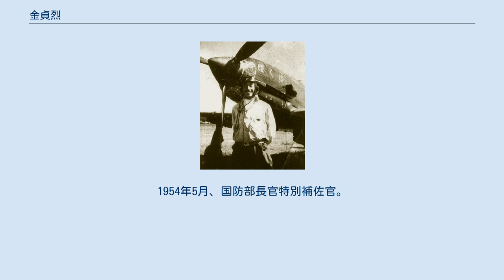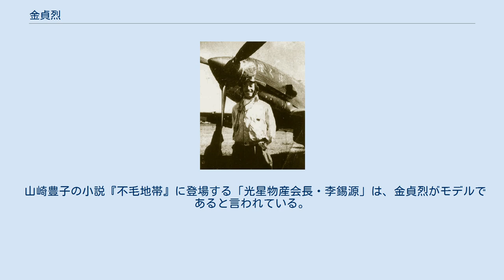金貞烈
金 貞烈（キム・ジョンニョル、1917年9月29日 - 1992年9月7日）は、大日本帝国陸軍及び大韓民国空軍の軍人、政治家、第19代国務総理。
最終階級は日本軍人としては大尉、韓国軍人としては中将。
創氏改名時の日本名は香川 貞雄（かがわ さだお）。
号は「曙巖」（ソアム、서암）。
 京城の裕福ないわゆる両班の家庭に生まれる。
本貫は慶州金氏。
武人が5代続いた慶州金氏の名家で、父・埈元（日本陸士26期）と伯父・基元（日本陸士15期）は大韓帝国軍人であった。
 1940年、陸軍航空士官学校（54期）を卒業。
明野陸軍飛行学校乙種に在学。
1941年、飛行第4戦隊に配属され、太平洋戦争緒戦のフィリピン攻略戦に参加。
1942年8月、飛行第248戦隊に配属。
同年10月から翌43年3月まで明野陸軍飛行学校甲種に在学。
卒業後はバンドンに赴任し、第117教育飛行戦隊第3中隊長となる。
1944年3月、大尉に昇進してジャワ島で第35教育飛行隊付となる。
同年10月、再びバンドンに赴き、スマトラ島にて三式戦「飛燕」で編成された第18錬成飛行隊（隊長：原強少佐）の隊附として防空にあたる。
終戦直前に明野陸軍飛行学校甲種学生教官に命じられ移動中、プノンペンで終戦を迎えた。
サイゴン警備隊長として治安維持に努めたのち、1946年5月に帰国した。
 1948年4月、南朝鮮国防警備隊に入隊。
韓国空軍の独立に尽力し、崔用徳や李根晳などとともに空軍の創設に貢献した。
1948年9月、陸軍航空司令部飛行部隊長となり最初の編隊飛行を実施した。
1949年2月、航空士官学校校長。
同年10月、韓国空軍が発足すると初代空軍参謀総長に就任。
1952年12月、在東京国連軍総司令部韓国軍連絡将校団団長。
1954年5月、国防部長官特別補佐官。
同年12月、再び空軍参謀総長（第3代）に就任した。
 1957年7月、予備役に編入した後は国防部長官に就任したが、1960年の四月革命の際には李承晩大統領に辞任を促す側にまわり、自らも国防部長官を退任した。
 1961年の5・16軍事クーデター以降は、1963年に民主共和党の初代党議長となり、同年5月から駐米大使（～1964年10月）、1966年に反共連盟理事長、1967年には全国区選出の国会議員となった。
 国会議員の任期を終えた後は、1971年から三星物産社長、大韓商工会議所副会長、チョンウ開発会長などを歴任し実業界において活動した。
1980年には、崔圭夏大統領の下野に貢献する役割を果たした事を評価され、全斗煥政権で平和統一諮問会議の首席副議長として公職に復帰し、政権末期には第五共和国における最後の国務総理を務めた。
 2005年に、民族問題研究所で親日人名辞書に収録するために整理した親日人名辞書収録予定者1次名簿において選定された。
 山崎豊子の小説『不毛地帯』に登場する「光星物産会長・李錫源」は、金貞烈がモデルであると言われている。